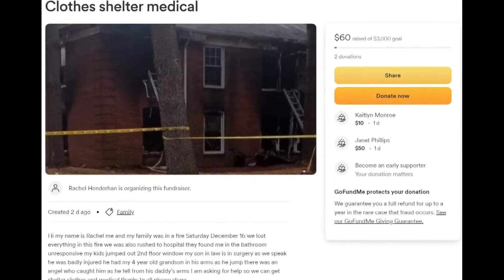Southern Indiana family loses everything in apartment fire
The Henderhan family were among the seven sent to the hospital following a Saturday fire at the East Lawn apartments in Jeffersonville.